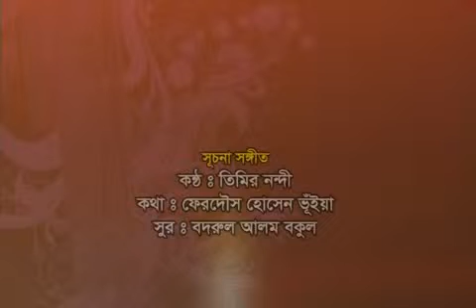Hridikollolay II Fouzia Khan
Guest: Fouzia Khan
Legendary Artist of '60's
Anchor: Timir Nandy